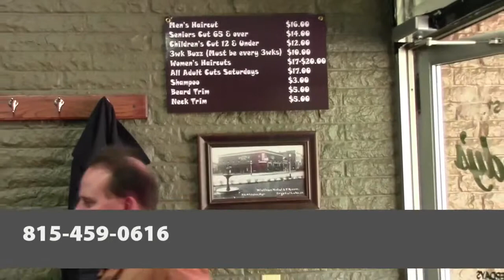O'Grady's Barber Shop